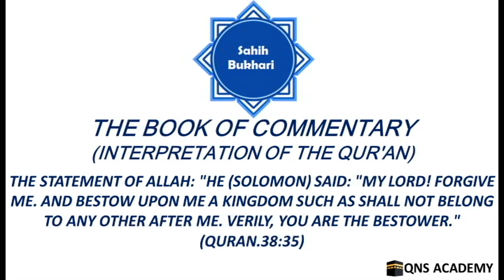Bukhari 65-38-1A: My Lord! Forgive me. Bestow upon me a kingdom such as shall not... (Quran.38:35)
Bukhari 65-38-1A: The Statement of Allah: "He (Solomon) said: "My Lord! Forgive me. And bestow upon me a kingdom such as shall not belong to any other after me. Verily, You are the Bestower." (Quran.38:35)

34-1 The Statement of Allah:  "...So much so that when fear is banished from their (angels') hearts, they (angels) say: 'What is it that your Lord has said?' They say: 'The truth. And He is the Most High, the Most Great.'" (Quran.34:23)
34-2 The Statement of Allah:   "...He (Muhammad, peace be upon him) is only a warner to you in face of a severe torment."(Quran.34:46)
36-1 The Statement of Allah: "And the sun runs on its fixed course for a term (appointed). That is the Decree of the All-Mighty, the All-Knowing." (Quran.36:38)
37-1 The Statement of Allah: "And, verily, Yunus (Jonah) was one of the Messengers." (Quran.37:139)
38-1 The Statement of Allah: "They are those whom Allah had guided. So follow their guidance." (Quran.6:90)
38-1A The Statement of Allah: "He (Solomon) said: "My Lord! Forgive me. And bestow upon me a kingdom such as shall not belong to any other after me. Verily, You are the Bestower." (Quran.38:35)
38-2 The Statement of Allah: "...Nor am I one of the Mutakallifun (those who pretend and fabricate things which do not exist)." (Quran.38:86)
39-1 The Statement of Allah: Say: "O 'Ibadi (My slaves) who have transgressed against themselves (by committing evil deeds and sins)! Despair not of the Mercy of Allah..." (Quran.39:53)
39-2 The Statement of Allah: "They made not a just estimate of Allah such as is due to Him..."(Quran.39:67)
39-3 The Statement of Allah: "...And on the Day of Resurrection, the whole of the earth will be grasped by His Hand and the heavens will be rolled up in His Right Hand..." (Quran.39:67)
39-4 The Statement of Allah: "And the Trumpet will be blown, and all who are in the heavens and all who are on earth will swoon away, except him whom Allah wills..." (Quran.39:68)
40-1 Commentary of Surat Ghafir or Al-Mu'min: The Statement of Allah: "Would you kill a man because he says: 'My Lord is Allah,' and has come to you with clear signs (proofs) from your Lord?" (Quran.40:28)
41-1 The Statement of Allah: "And you have not been hiding yourself (in the world), lest your ears, and your eyes, and your skins should testify against you..." (Quran.41:22)
41-2 The Statement of Allah: "And that thought of yours which you thought about your Lord, has brought you to destruction, and you have become (this Day) of those utterly lost!" (Quran.41:23)
41-3 The Statement of Allah: "Then if they bear (the torment) patiently, then the Fire is the home for them" (Quran.41:24)
42-1 The Statement of Allah: "...Except to be kind to me for my kinship with you..." (Quran.42:23)
43-1 The Statement of Allah: "And they will cry: 'O Malik (Keeper of Hell)! Let your Lord make an end of us' He will say, 'Verily, you shall abide forever." (Quran.43:77)
43-2 The Statement of Allah: "Shall we then (warn you not and) take away the Reminder (this Qur'an) from you, because you are a people Musrifun (Those who transgress the limits) "' (Quran.43:5)
44-1 The Statement of Allah: "Then wait you for the Day when the sky will bring forth a visible smoke." (Quran.44:10)
44-2 The Statement of Allah: "Covering the people, this is a painful torment." (Quran.44:11)
44-3 The Statement of Allah: "(They will say) Our Lord! Remove the torment from us, really we shall become believers!" (Quran.44:12)
44-4 The Statement of Allah: "How can there be for them an admonition (at the time when the torment has reached them), when a Messenger explaining things clearly, has already come to them?" (Quran.44:13)
44-5 The Statement of Allah: "Then they had turned away from him (Messenger Muhammad peace be upon him) and said: (He is) taught (by a human being), a madman!" (Quran.44:14)
44-6 The Statement of Allah: "On the Day when We shall seize you with the greatest seizure (punishment). Verily, We will exact retribution."(Quran.44:16)
45-1 The commentary of Surat Ha-Mim Al-Jathiyah (The Kneeling): The Statement of Allah: The son of Adam annoys Me for he abuses Ad Dahr (the Time) though I am Ad-Dahr (the Time), in My Hands are all things, and I cause the revolution of day and night"